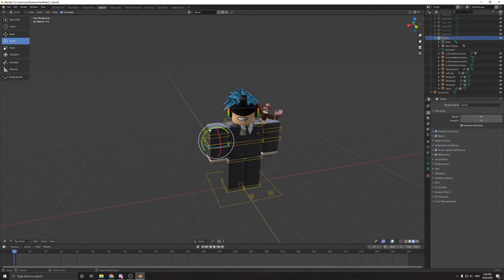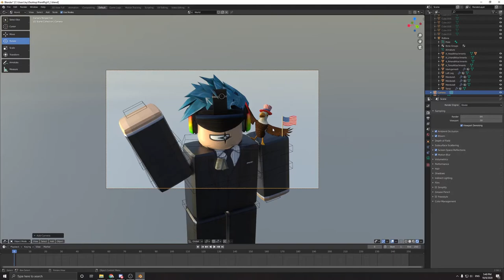How I make Roblox GFX - GFX Timelapse